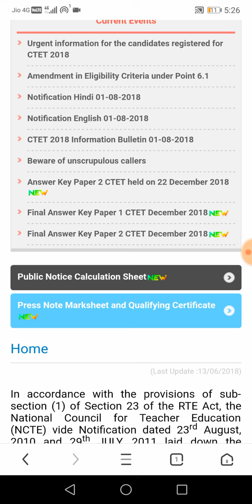आ गई ctet का मार्क्सशीट और सर्टिफिकेट डिजिलॉकर में।